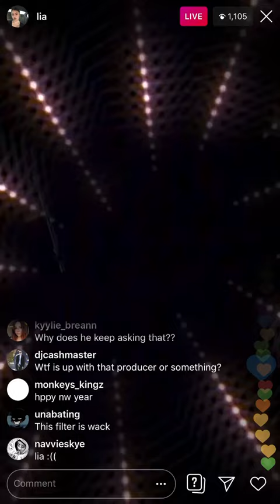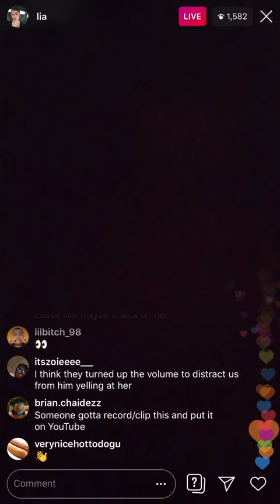Lia marie johnson, STILL NEEDS HELP!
Livestream January 2nd..